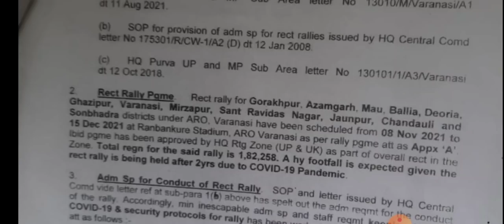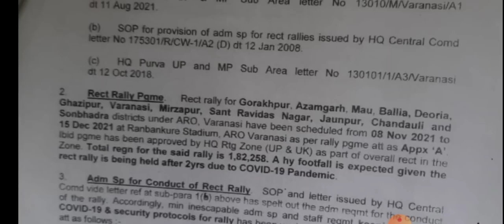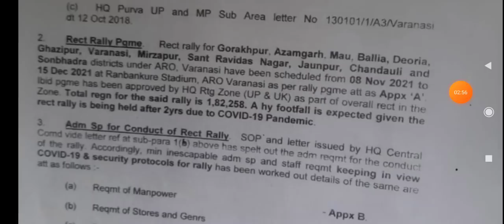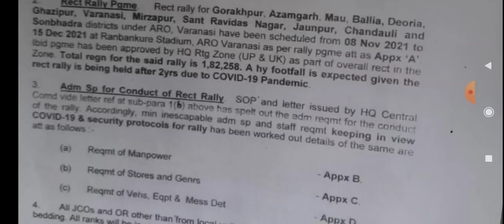08 NOV 2021 से बड़ी सेना भर्ती रैली आ गई || Indian Army Bharti Rally 2021(ALL TRADE)